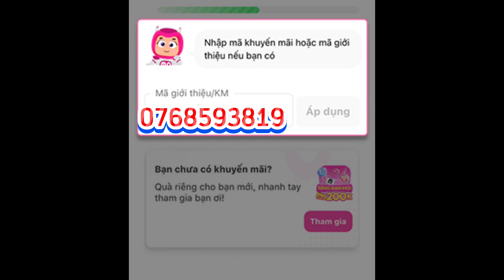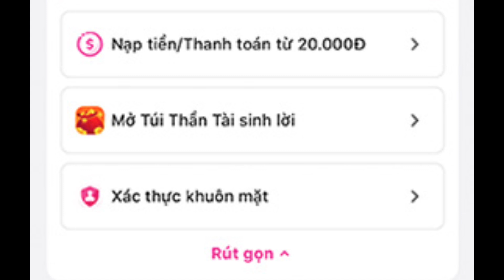Hướng dẫn cách đăng ký mới Momo nhận thưởng lớn. Mới nhất 2024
© Bản quyền thuộc về VŨ REVIEW
© Copyright VŨ REVIEW & DO NOT REUP